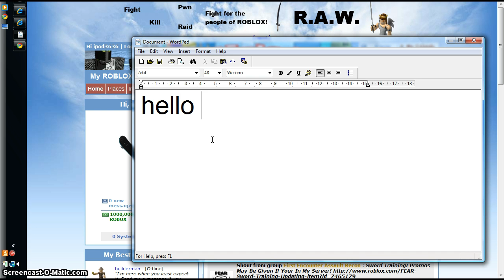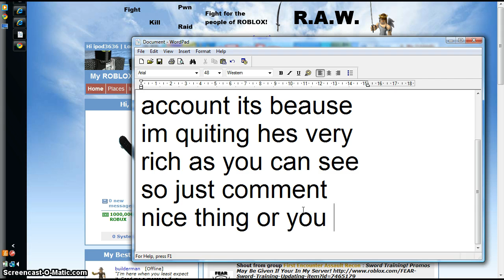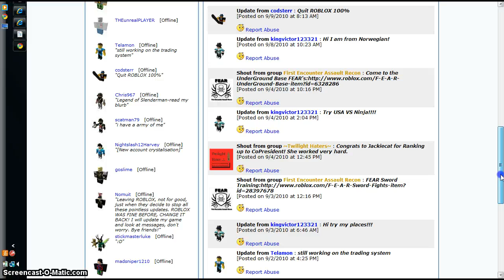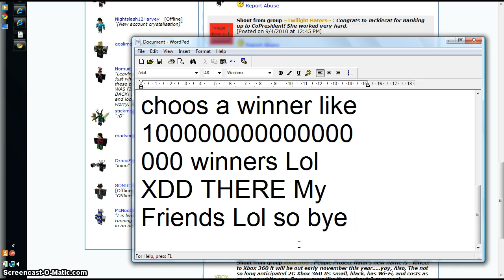awsowe tbc account giverway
sorry guys i used google chorm i made myself look like a mess